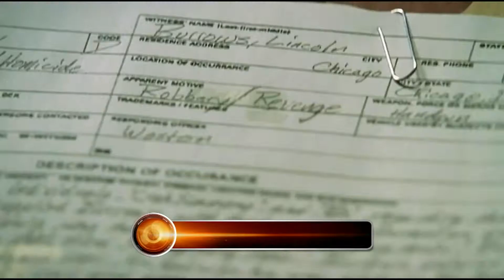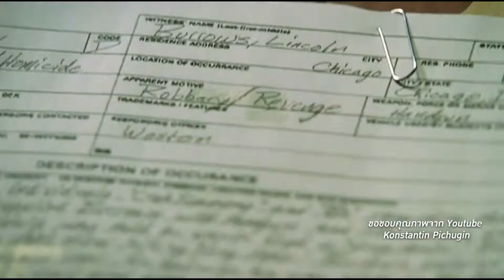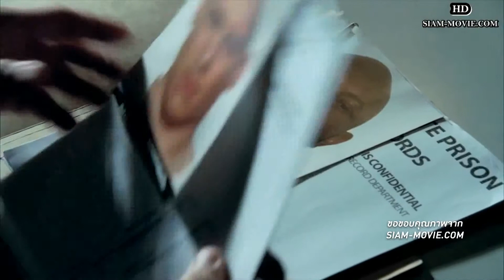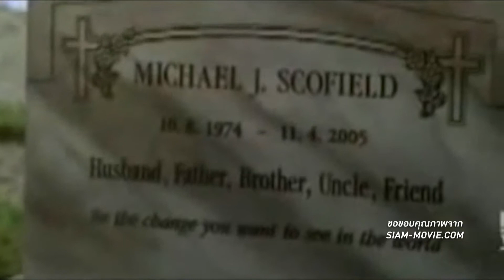True Insider | 11-08-58 (3/3)